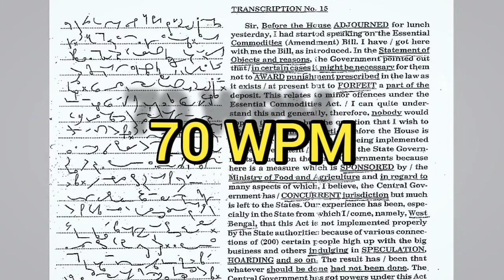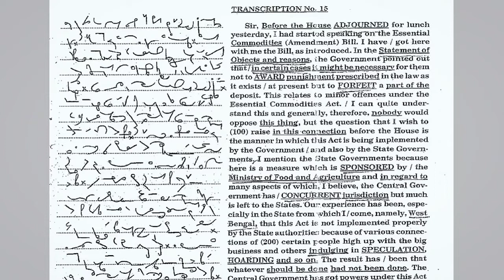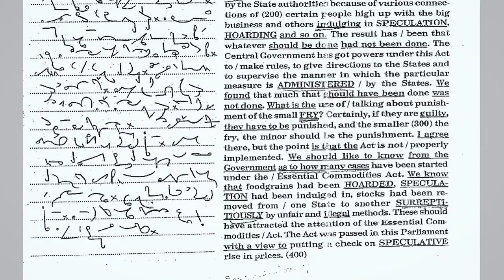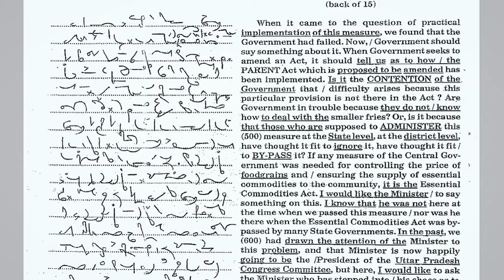Kailash Chandra Volume-1 Transcription-15 @70wpm | Re-uploaded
Kailash Chandra magazines Volume-1 , Transcription-15 at 70WPM,
You have to write the Dictation 3-4 times until you transcribe it under 3-4% Error.

Link of KC Volume 1-6 pdf

Visit my playlist for more awesome contents.

This will boost your Advanced Shorthand Outlines vocabulary and gives you an edge in Steno skill tests, It will also help to gain Speed with accuracy faster.

This series is for the beginners it will guide them through the book and help learn the rules quick and easy.

This playlist will get you through all your doubts related to SSC Stenographer Grade C and D examination.

Do Check out the playlist for more awesome contents. Also must watch the shorts playlist for faster revision of Advanced outlines before skill test.